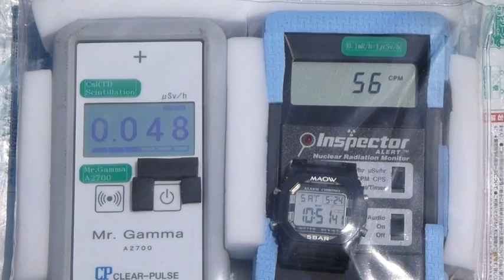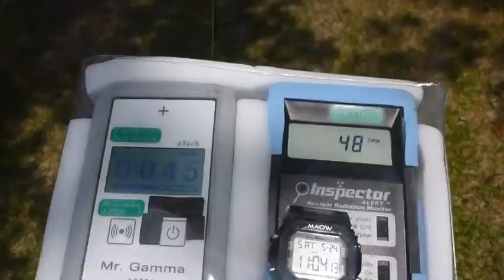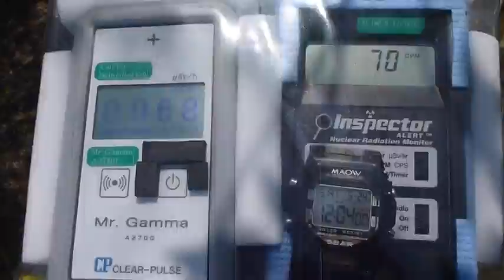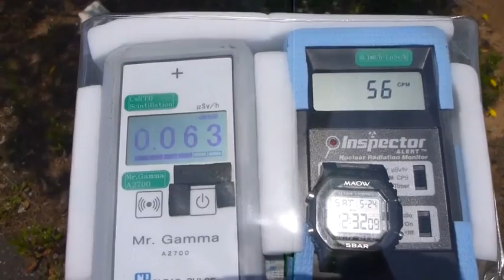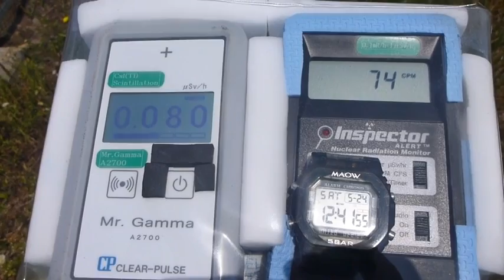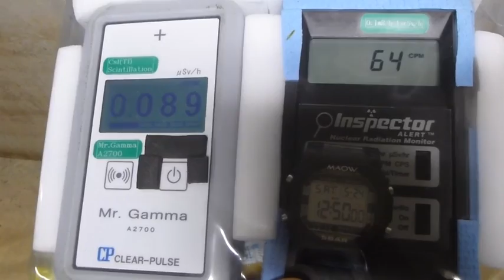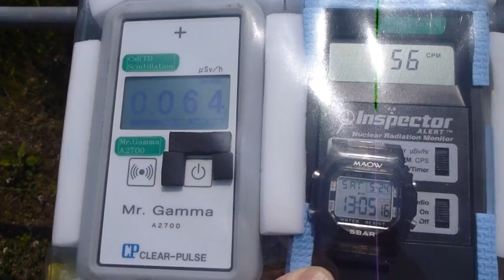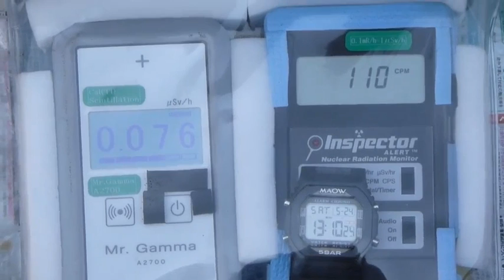Fukushima Nuclear Accident Twin Ring Motegi 栃木・ツインリンクもてぎの放射線測定１ 20140524